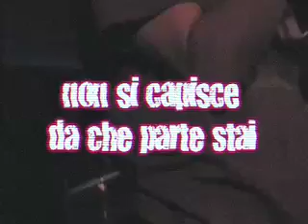Alberto Boni band - da che parte stai - live @ Sinister Noise - CHISSENEFREGA TOUR 2009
Alberto Boni band - non si capisce da che parte stai - live @ Sinister Noise - CHISSENEFREGA TOUR 2009